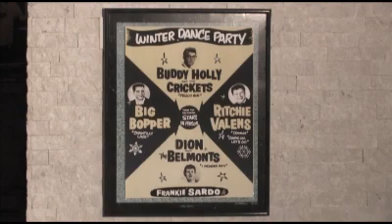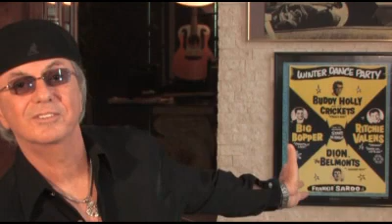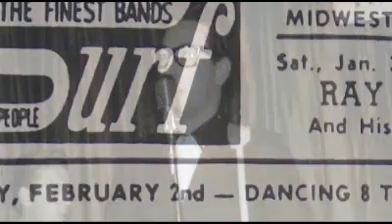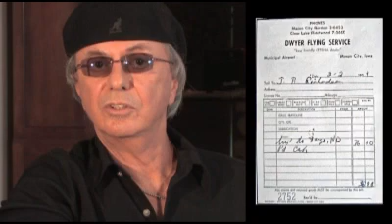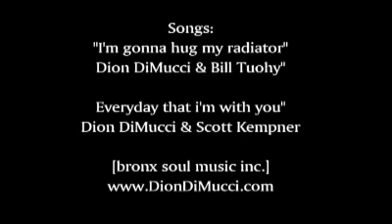"THE TRUE BUDDY HOLLY STORY" ROCKHALL of FAME HISTORY*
The ROCK 'n' ROLL HALL OF FAME HISTORY of "THE WINTER DANCE PARTY" told by Dion.
The true story of the Plane Crash that took the lives of Buddy Holly, Ritchie Valens, and the Big Bopper.